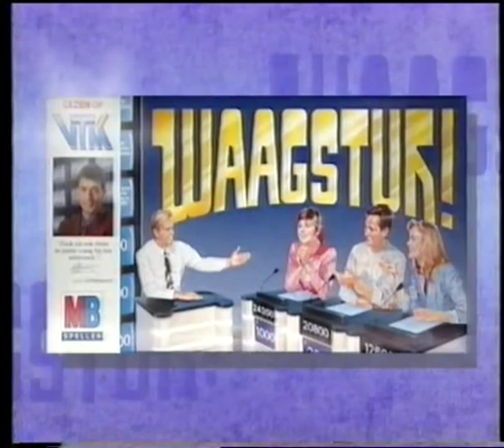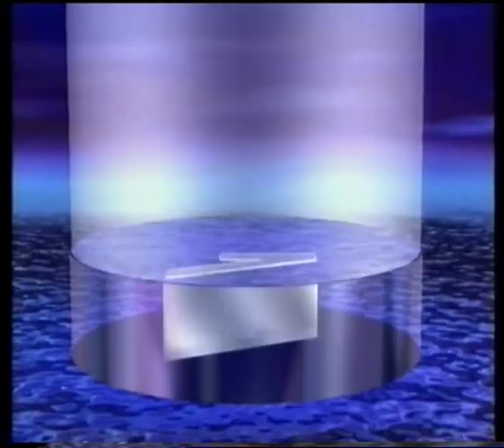VTM - einde "Waagstuk" + reclame & aankondiging film (1991)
Het einde van een aflevering "Waagstuk" gepresenteerd door Luc Appermont. Nadien nog een reclameblok en de aankondiging van een film.